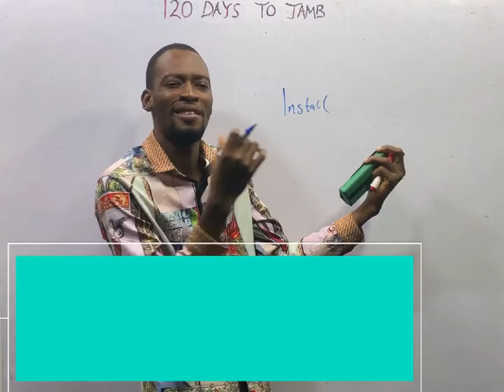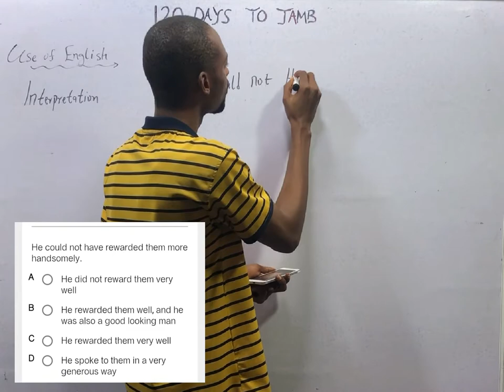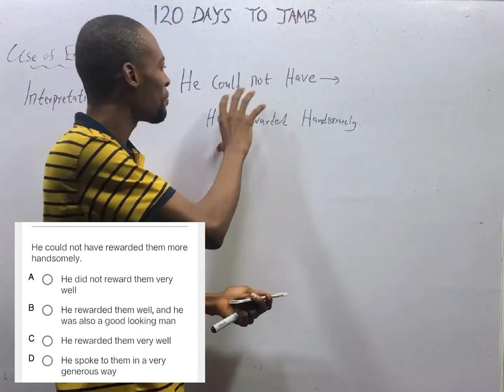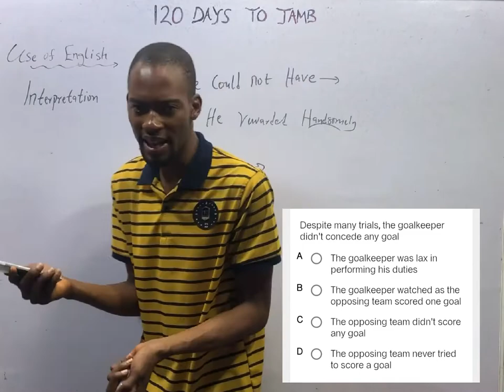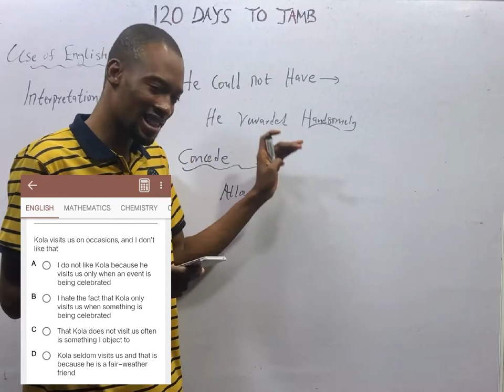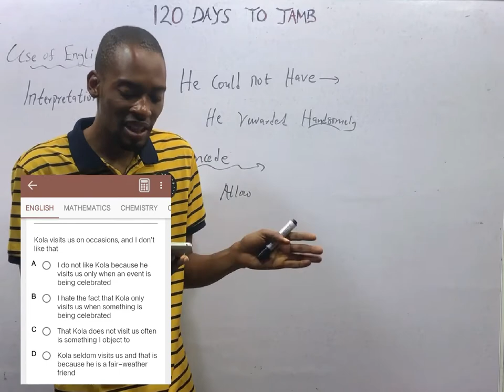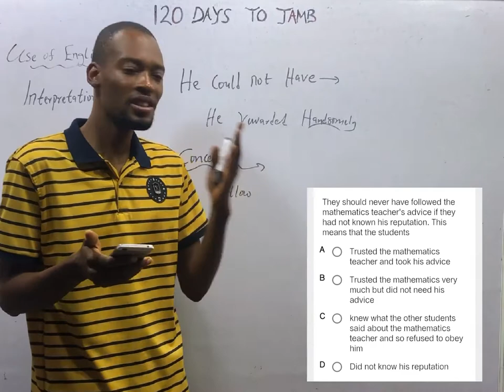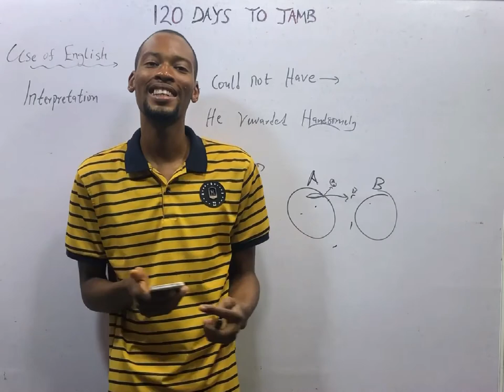Sentence Interpretation » 120 Days To Jamb English - Episode 5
Sentence Interpretation - 120 Days To Jamb Use of English Episode 5 of 120.